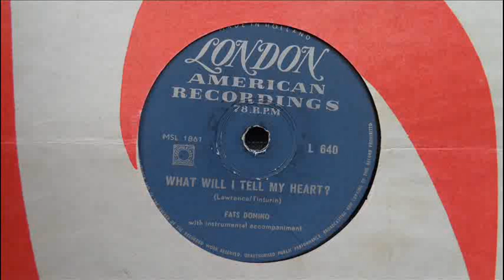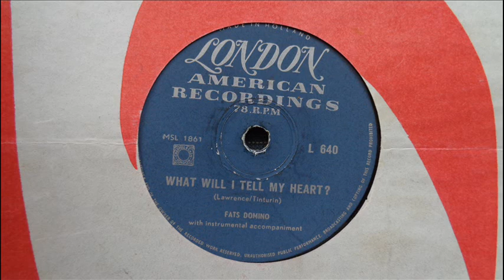What will i tell my heart - Fats Domino